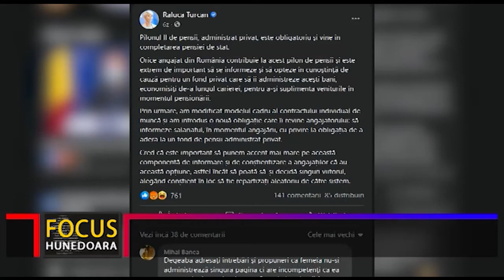MODIFICARE IMPORTANTĂ ÎN CONTRACTELE INDIVIDUALE DE MUNCĂ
Ministrul Muncii, Raluca Turcan, a anunţat marţi seară, pe pagina oficială de Facebook, modificarea modelului cadru al contractului individual de muncă care va aduce obligativitatea angajatorului de al informa pe angajat despre obligaţia de a adera la un fond de pensii administrat privat. Pilonul II de pensii, administrat privat, este obligatoriu şi vine în completarea pensiei de stat. La începutul anului 2021 erau aproximativ 7,6 milioane de români care contribuiau obligatoriu la Pilonul 2, prin intermediul celor şapte fonduri de pensii private.